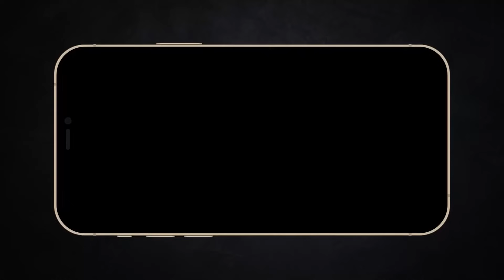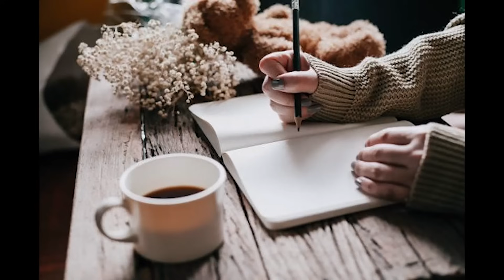Đơn Giản Hóa: Thủy Hử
Follow Vui Vẻ tại:
Mobile: Mr. Nguyễn Văn Linh
Zalo (nhanh nhất) và SĐT: 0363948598